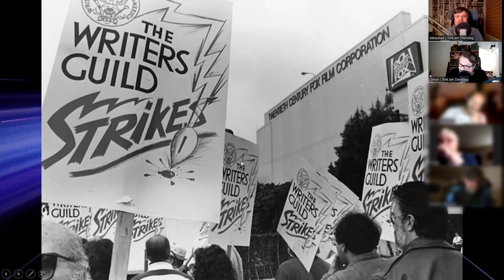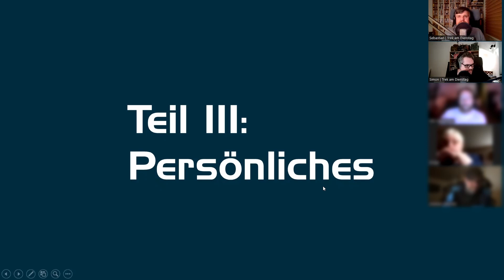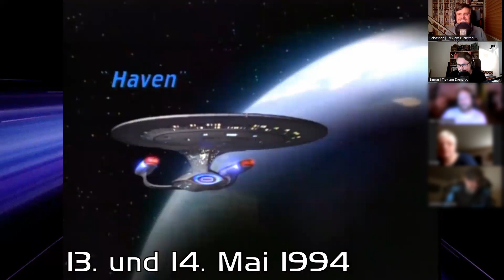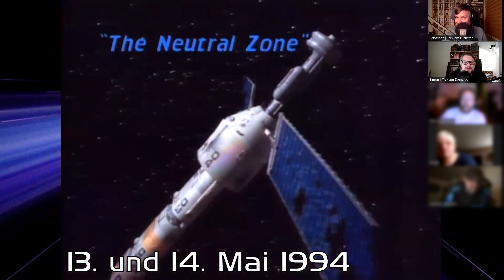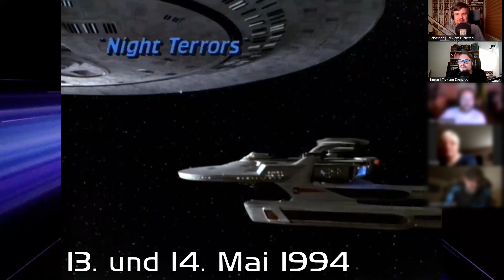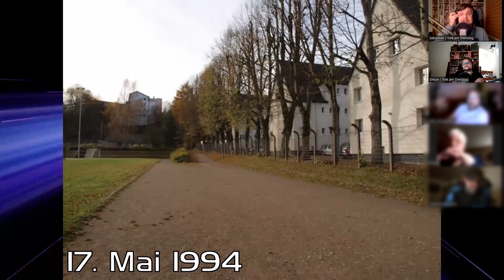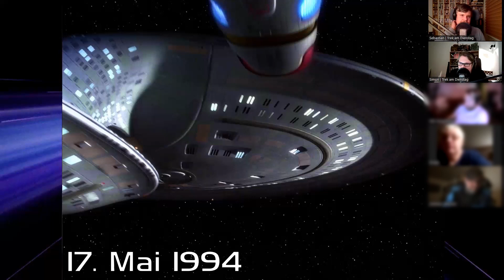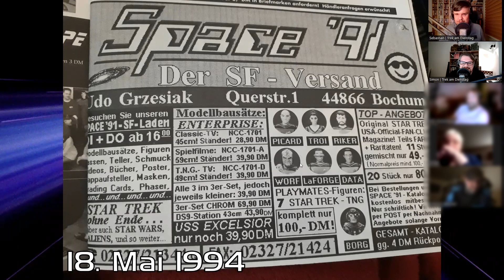Die beste schlechteste Star-Trek-Episode - Video-Special von Trek am Dienstag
00:00 - Begrüßung und Einleitung
09:04 - Teil 1: Die Episode
21:27 - Teil 2: Behind the Scenes
41:32 - Teil 3: Persönliches
1:13:42 - Verabschiedung und Ausblick

Hier ist sie, die Zugabe zu unserem Auftritt auf der Fedcon 30: Für alle, die uns live nicht sehen konnten, wiederholen wir nochmal unser Live-Special zur "besten schlechtesten Star-Trek-Episode", deren Hintergründe und unsere persönliche Geschichte.